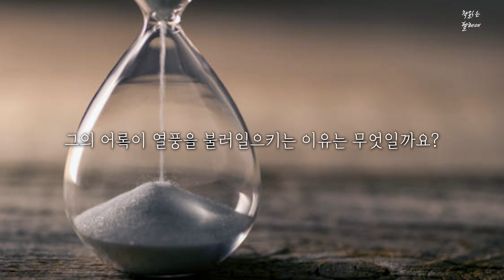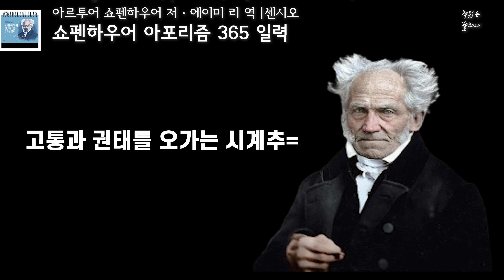쇼펜하우어가 말하는 행복의 기술ㅣ나이 들수록 혼자가 행복한 이유ㅣ쇼펜하우어의 인생론 행복론ㅣ처세술. 명언. 인간관계. 인생의 지혜ㅣ오디오북ㅣ책읽어주는여자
"인생을 살듯 오늘 하루를 공들여 살라" 평생 고독하게 살았으나 세상에 찬란한 지적 자산을 남긴 쇼펜하우어의 말입니다. 시간이 흐른 지금도 그의 어록이 열풍을 불러일으키는 이유는 무엇일까요? 냉소적이며 직관적이되 역설적 희망을 담은 메시지, 욕망과 관계가 주는 피곤함에서 빠져나와 진정한 삶의 의미를 찾으라는 진심 어린 조언의 힘 때문일 것입니다.

오늘 소개해 드릴 책은 '쇼펜하우어 아포리즘 365 일력'입니다. 이 책은 쇼펜하우어의 '인생론', '행복론', '잠언집'뿐 아니라 '의지와 표상으로서의 세계' 등 전체 작품에서 365개의 아포리즘을 인용했고, 월별 주제에 따라 다채롭게 배열되어 있습니다. 매일 한 페이지씩 쇼펜하우어의 문장을 읽으면 하루를 보다 의미 있게 보낼 수 있을 겁니다. 자세한 내용을 알아보기 위해 책 속으로 들어가 보겠습니다.

쇼펜하우어의 아포리즘에는 세상을 향한 통렬한 비판과 동시에 인간과 삶을 향한 따뜻한 시선과 사랑이 녹아 있습니다. 삶의 태도와 지혜, 부와 명성, 고독과 상처, 관계와 사랑 등 다양한 주제에 대해 하루 한 번, 쇼펜하우어에게 묻고 답하는 시간을 누려보셨으면 좋겠습니다. 기회가 되신다면 책을 직접 읽어보시기를 추천드립니다.